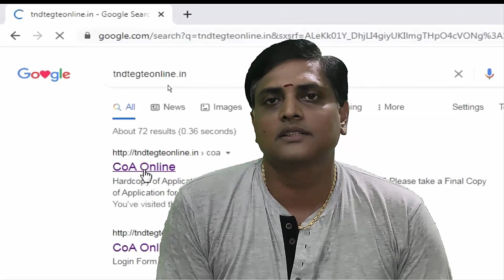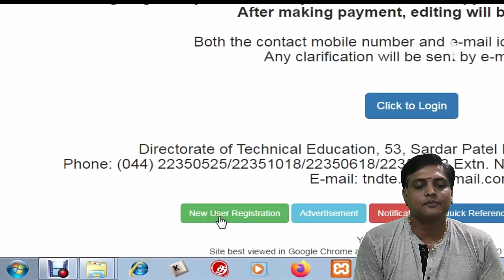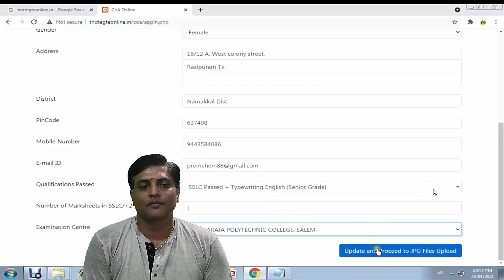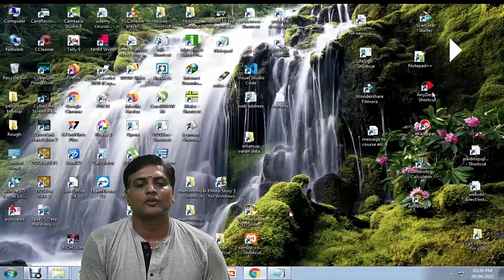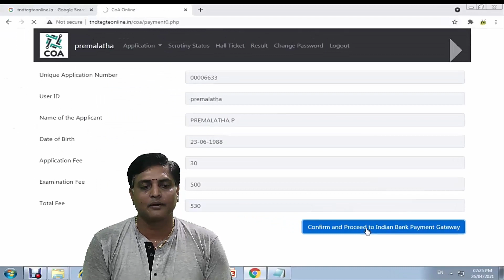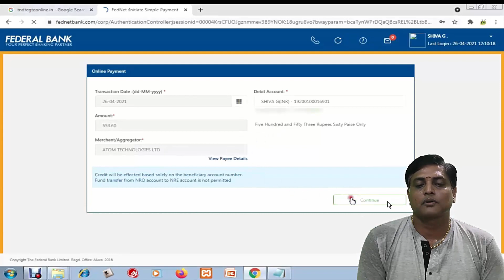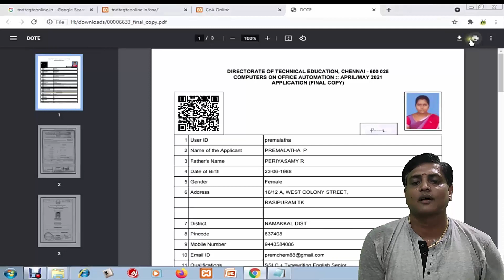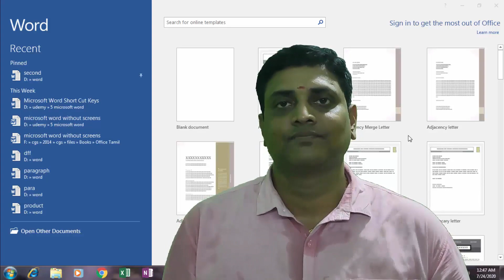COA Exam online apply | Computer Office Automation Course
This video shows about how to fill the application for COA Exam.  If you are finished computer basic course and type writing lower or higher you can apply for this exam. COA certificate is the government certificate for using in tnpsc jobs.